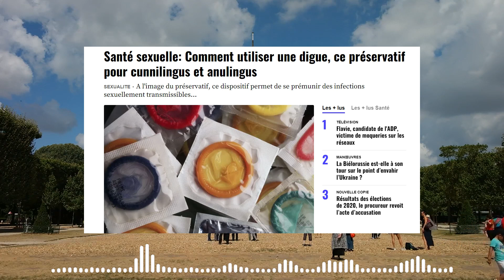Santé sexuelle: Comment utiliser une digue, ce préservatif pour cunnilingus et anulingus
Là où il y a de la gêne, il n’y a pas de plaisir. Mais là où il y a un risque inutile d’attraper une infection sexuellement transmissible (IST), il n’y en a pas vraiment non plus. D’où l’importance d’avoir des rapports sexuels protégés. Si le port du préservatif en cas de pénétration et, dans une moindre mesure, de fellation, est entré dans les mœurs, l’usage de moyens de protection en cas de cunnilingus ou d’anulingus l’est nettement moins. Pourtant, les risques d’attraper des IST lors de ces rapports bucco-génitaux sont bien réels. Mais il est il est possible de s’en protéger. Comment ? En utilisant une digue dentaire. Oui oui, une digue dentaire. Si vous ne connaissiez pas, pas de panique, on vous explique le schmilblick. From 20minutes